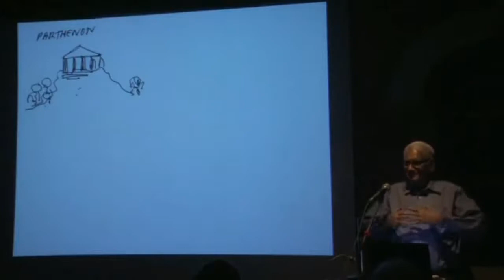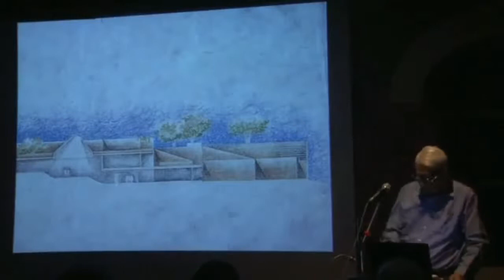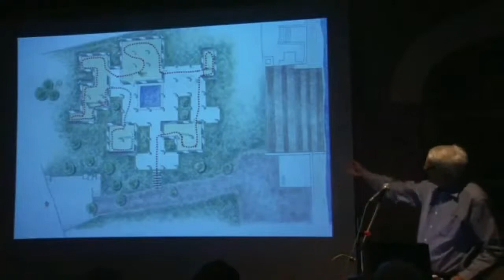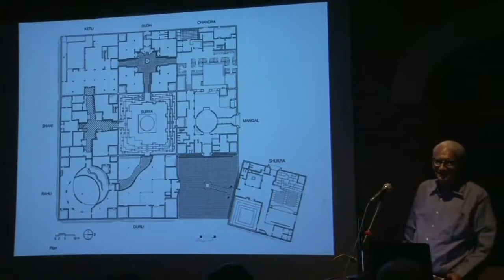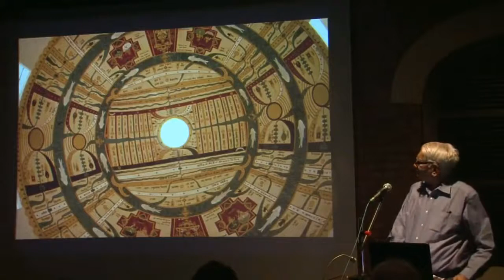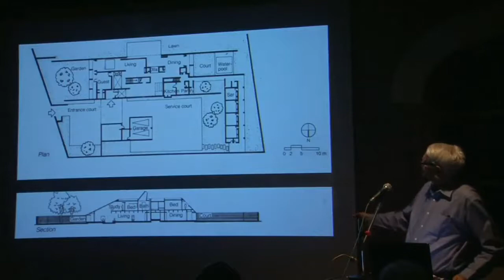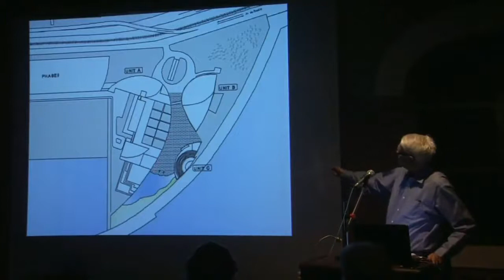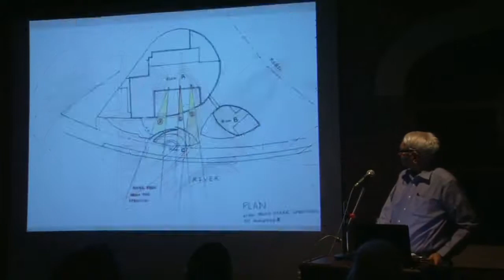An Architects Charles Correa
# Architecture
# Town Planning
# Urban Design
# Urban Planning
# Transportation Engineering
# Transportation Planning
# Environmental Planning
# Architecture and Town Country Planning
# Charles Correa
# Build India
# Innovation
# Eco-building
# Thinkers
Think-Tank